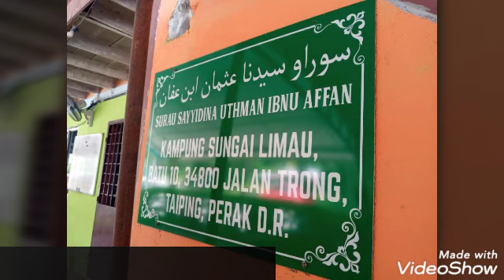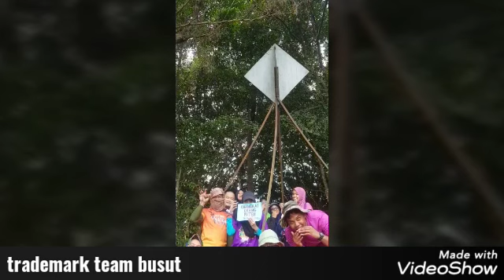Hiking kibarkan Jalur Gemilang bukit changkat orang puteh 29.08.2020 team busut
Menyemarakkan bulan kemerdekaan ke-63